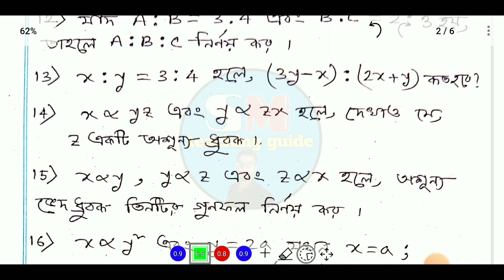মাধ্যমিক ২০২৩ বীজগণিত ২ নম্বরের প্রশ্নের সাজেশন | Madhyamik Algebra Suggestion 2023 | Class 10 Math